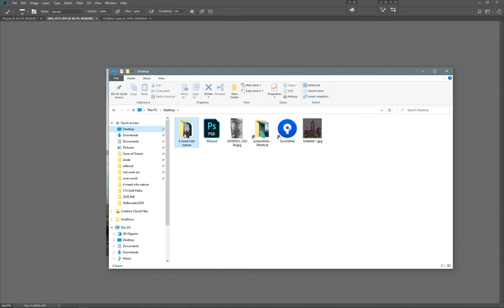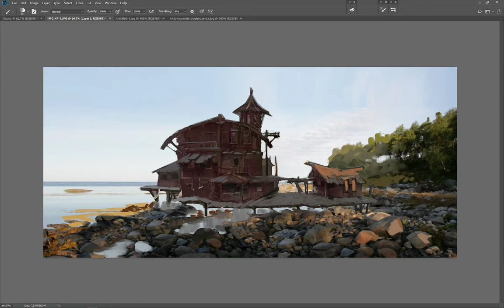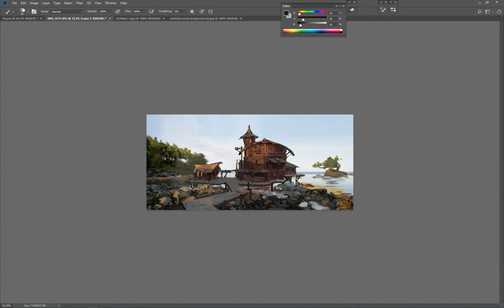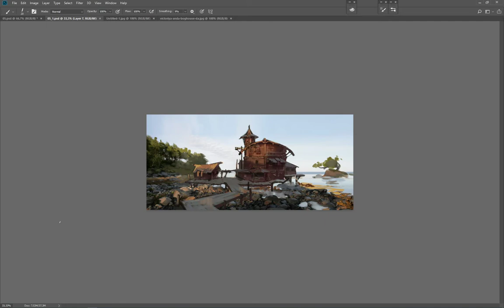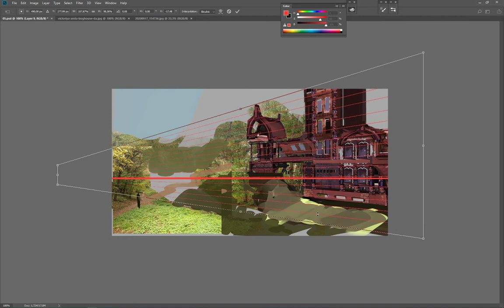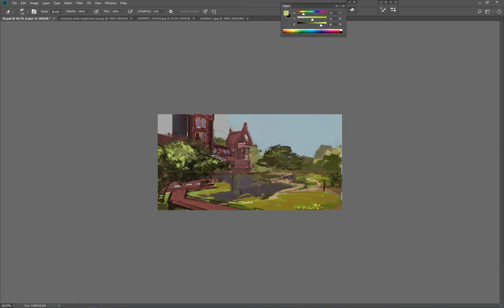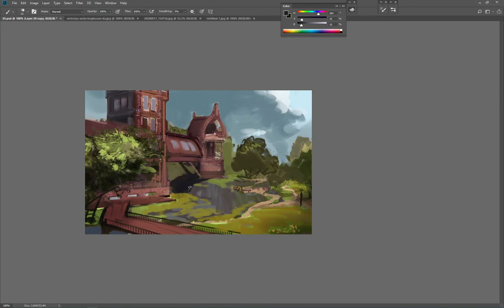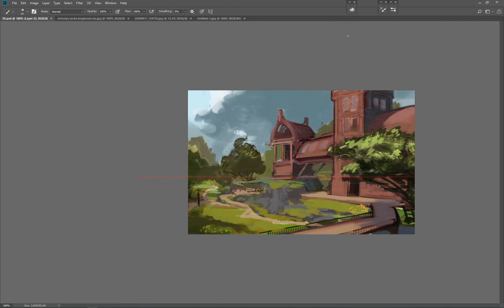Вот-тренировки -5. Встраивание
Стрим с упражнениями по встраиванию архитектурных объектов в природное окружение.